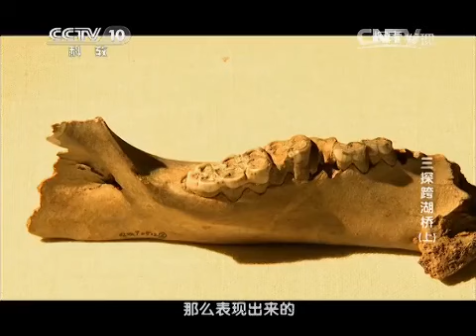20150110 探索发现 三探跨湖桥（上）